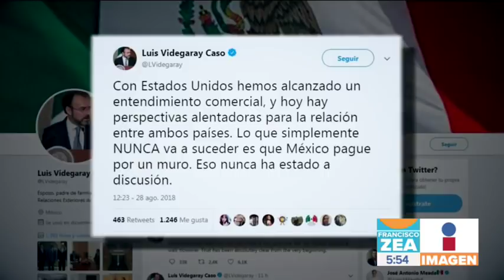Trump insiste en que México pagará por el muro | Noticias con Francisco Zea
Luego de tener un acuerdo comercial con México, Donald Trump vuelve a insistir en que México pagará el muro. Mientras tanto, sigue pendiente descubrir si Canadá se unirá al acuerdo comercial.